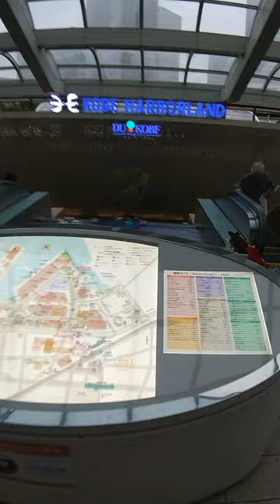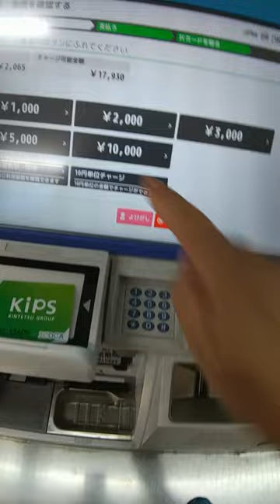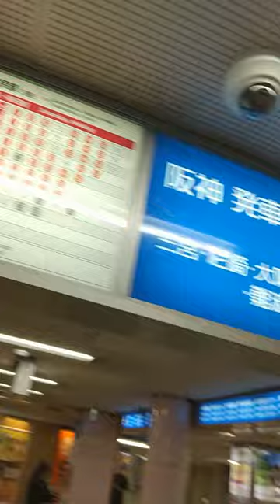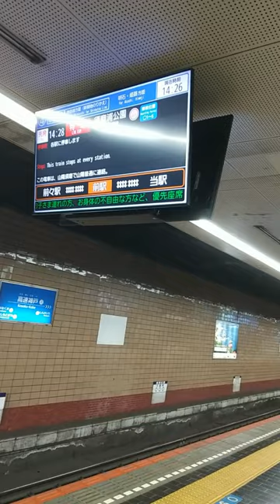SB056 ep13 駅間散歩：ハーバーランド駅→高速神戸駅＠神戸市中央区・神戸市営地下鉄海岸線+神戸高速鉄道高速線【柘植発網干行き普通列車の旅】R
〒650-0044 兵庫県神戸市中央区東川崎町１丁目２
神戸市営地下鉄海岸線　ハーバーランド駅